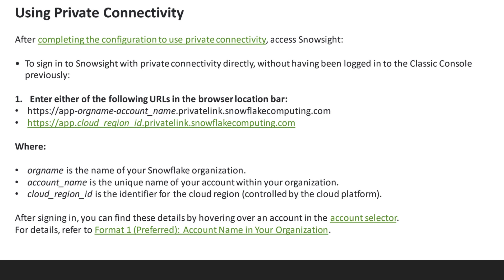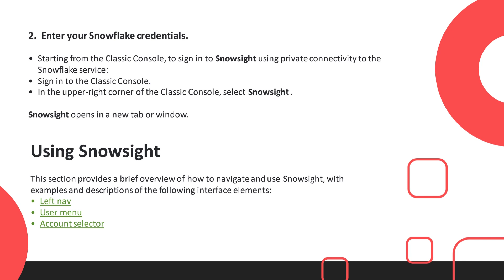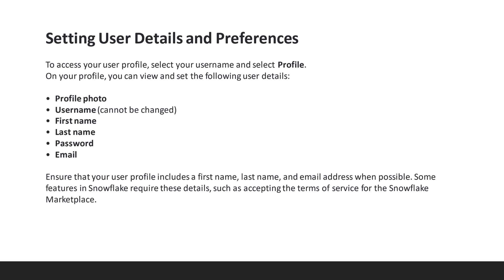Getting started with Snowsight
"Snowsight" is a web-based data exploration and visualization tool provided by Snowflake, a cloud-based data warehousing platform. It allows users to interact with and visualize data stored in Snowflake databases. Here's a basic guide to getting started with Snowsight:

1. Access Snowsight:
Log in to your Snowflake account through the Snowflake web interface.
2. Navigate to Snowsight:
In the Snowflake web interface, locate the "Snowsight" option in the left navigation menu. Click on it to launch Snowsight.
3. Select a Warehouse and Database:
Snowflake may prompt you to choose a data warehouse and database. Select the appropriate options based on your data.
4. Explore Worksheets:
Snowsight operates using worksheets where you can write SQL queries and visualize results. Start by exploring an existing worksheet or create a new one.
5. Write SQL Queries:
Use the SQL editor within the worksheet to write queries. Snowsight supports standard SQL syntax. You can query tables, perform joins, and aggregate data.
6. Run Queries:
Execute your SQL queries to retrieve data from your Snowflake database. Results will be displayed within the worksheet.
7. Visualize Data:
Snowsight provides visualization tools to help you explore and understand your data. You can create charts, graphs, and other visual representations.
8. Save Worksheets:
Save your worksheets to keep a record of your queries and visualizations. This is helpful for future reference and collaboration.
9. Share and Collaborate:
Snowsight allows you to share worksheets with other Snowflake users. Collaborate on data analysis and visualization by sharing your insights.
10. Explore Additional Features:
Snowsight comes with various features such as data profiling, query history, and more. Explore these features to enhance your data analysis capabilities.
11. Learn from Documentation:
Refer to Snowflake's documentation and guides for Snowsight to discover advanced features and best practices.
12. Training Resources:
Take advantage of training resources provided by Snowflake. This may include tutorials, webinars, and hands-on exercises to deepen your understanding of Snowsight.
13. Community Support:
Engage with the Snowflake community, forums, and support channels to seek assistance and learn from others using Snowsight.
14. Stay Updated:
As with any software, stay informed about updates and new features released for Snowsight. Snowflake regularly enhances its tools with new capabilities.

Remember, Snowsight is designed to provide a user-friendly interface for interacting with Snowflake data. It combines SQL querying with data visualization, making it a powerful tool for data exploration and analysis in a collaborative environment.